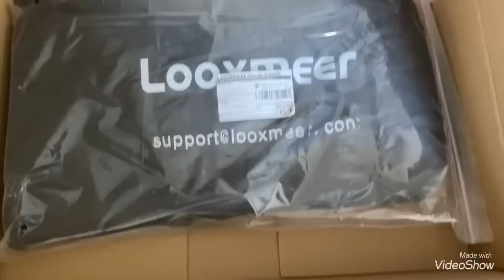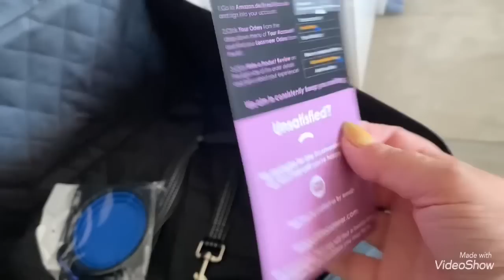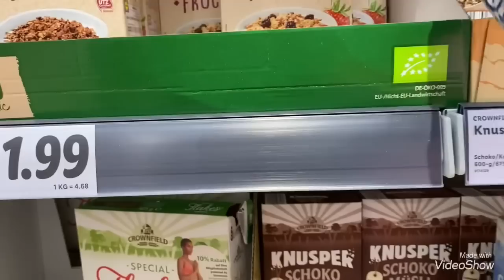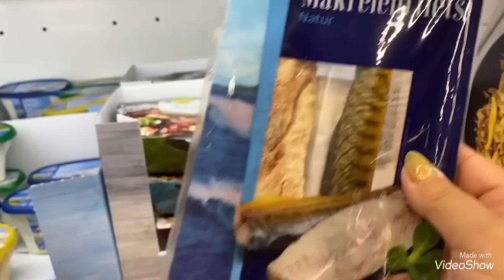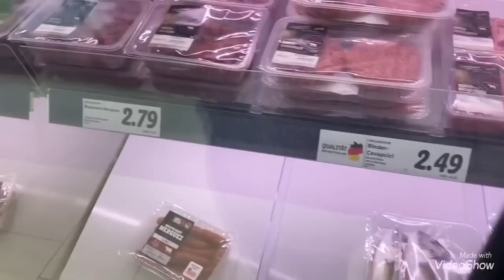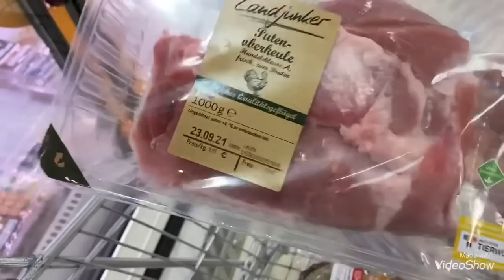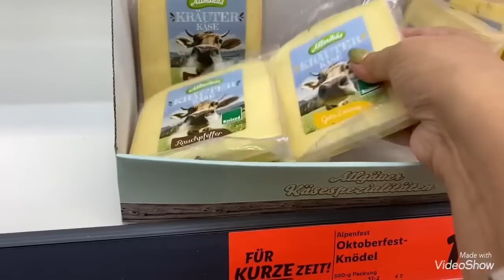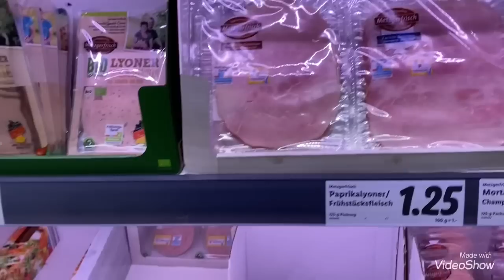Сидение для Барни/Посылка/ Прогулка Осень 🍂 Осень 🍂 Закупаемся/ Цены выпасли/Olga Kirchgessner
В магазинные / Цены намного больше/ Барни и Я на прогулке/ Посылка 📦 для Барни Сиденье 💺 в машину.  Предлагаю посмотреть.    Ссылка на Автокресло для собак Ребята я видео загружаю с 📱 телефона / Иногда автоматически выскакивают неправильные буквы или слово с ошибкой ! И я не сразу могу это заметить 😌 Прошу прощения если какие-то ошибки в слове !   Предлагаю посмотреть Друзья Огромное спасибо всем вам 🙏 Спасибо что переживаете за Барни и желаете ему счастья и счастливой жизни 🐕 Я постараюсь всё сделать для этого 🙏 Спасибо большое за подписку на мой канал 🙏 Я очень вам Благодарна за это 🙏 Постараюсь почаще выкладывать видео с Барни 🐕 и может с Тимом 🐕